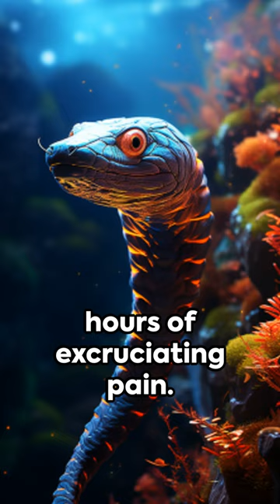10 Deadly Creatures of the Amazon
10 Deadly Creatures of the Amazon - The Amazon Rainforest, often referred to as the "Lungs of the Earth," is a vast and biodiverse ecosystem teeming with a wide variety of flora and fauna. Within this lush and mysterious environment dwell numerous creatures, each adapted to survive and thrive in their specific niche. Among these inhabitants are some of the most deadly and formidable creatures on the planet. In this short video, we will embark on a fascinating journey to explore the lives of ten deadly creatures of the Amazon, each possessing unique traits and adaptations that make them both awe-inspiring and fearsome.